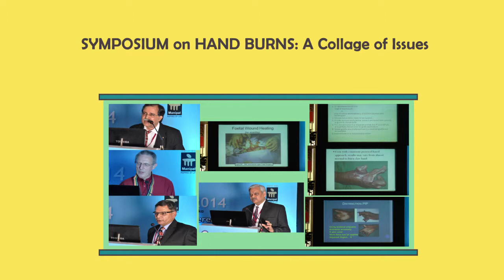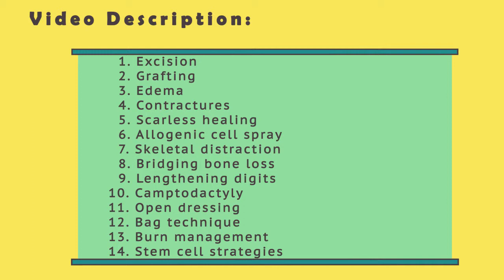SYMPOSIUM on HAND BURNS: A Collage of Issues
Video extract from Indian Society for Surgery of the Hand Conference 2014 focusing

on Early Excision and Grafting, Keratinocyte Culture and Cell Spray for Hypertrophic

Scars/Keloids, Open Dressing with Bag Technique and Skeletal Distraction in Hand

Burns. The Speakers are Dr. Sunil Keswani, Director of National Burns Centre,

Mumbai, Prof. Andrew, a British Trained Plastic Surgeon working in Hong Kong, Dr.

Sanjeev Uppal, Head of CMC, Ludhiana and Dr. Arun Singh, the Head of KGMC

Lucknow.